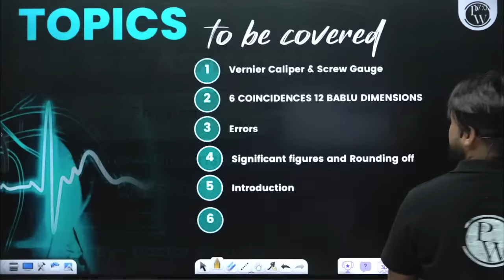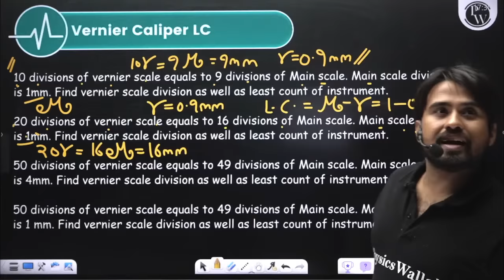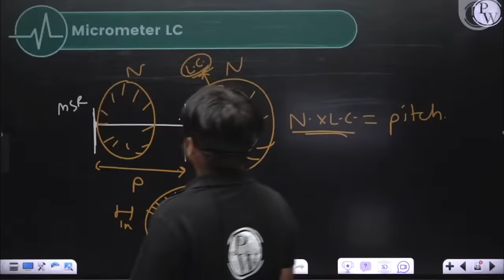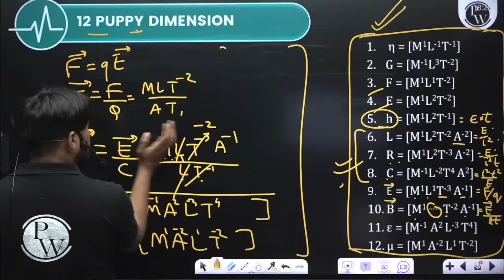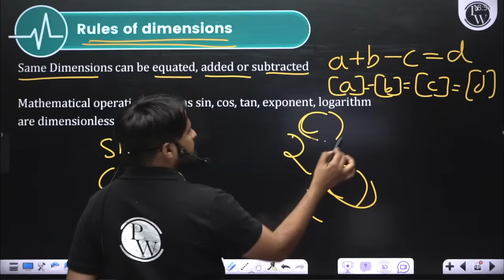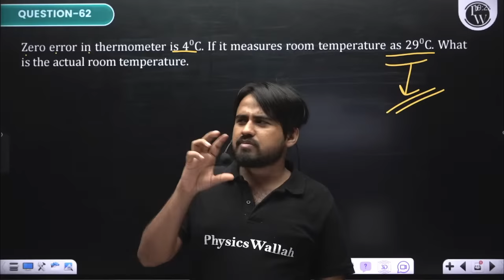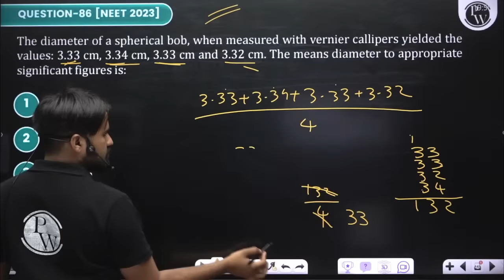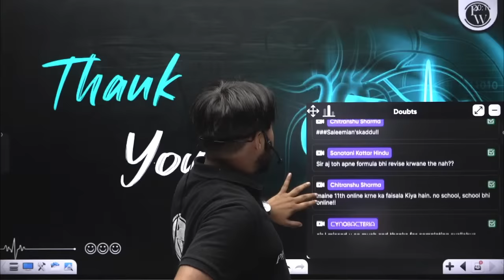UNITS AND DIMENSION in 1 Shot : FULL CHAPTER COVERAGE (Concepts+PYQs) | Prachand NEET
✨ Links ✨